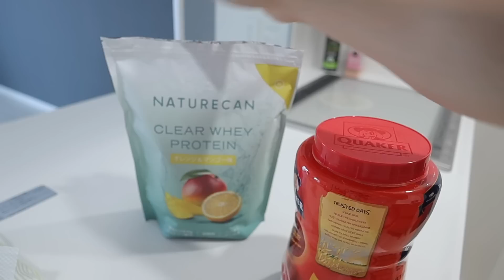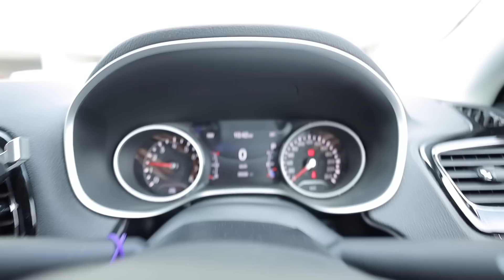沖縄に住みます。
急なご報告となってしまい申し訳ありません...
これからも変わらず応援していただけるととっても嬉しいでです！
沖縄でのライフスタイル動画をお楽しみに！

僕が毎日飲んでいるネイチャーカンが3月31日まで最大55%オフのセール中！この機会に試してね！
割引コードShintaro15を使うとさらにお得に購入できます！